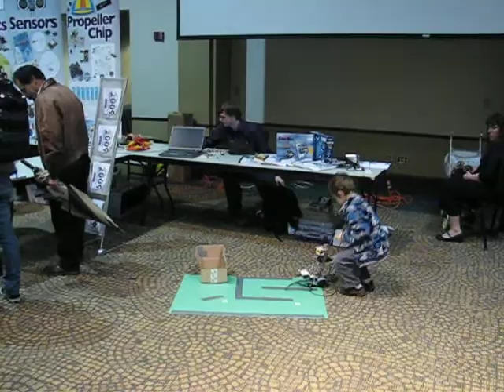Boe-Bot Erector-set at Expo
The Boe-Bot I built featured at the CSU, Sacramento Expo in the spring of 2009.